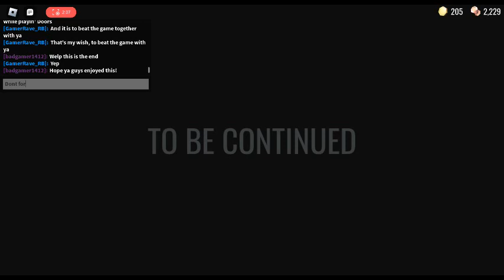Another Video of the OG Doors